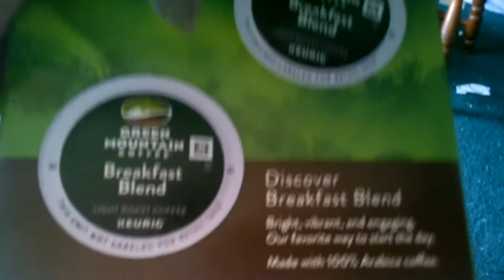Coffie sample vedio